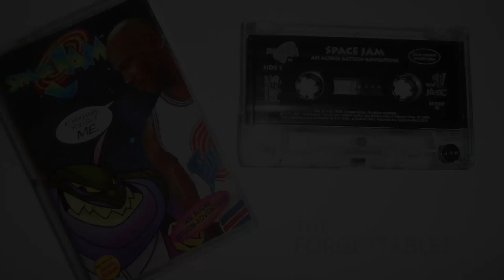SPACE JAM - An Audio Action-Adventure - (AUDIO CASSETTE TAPE) 1996